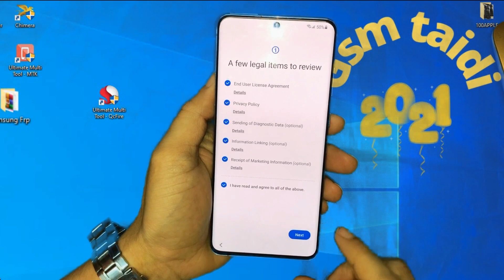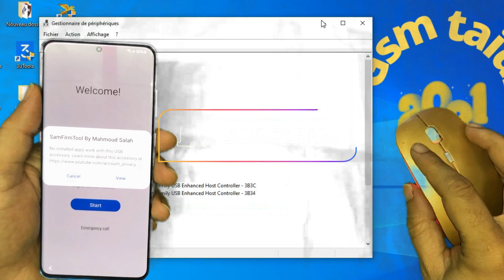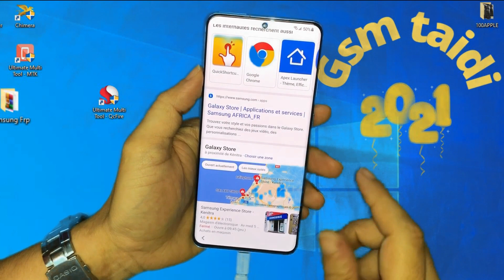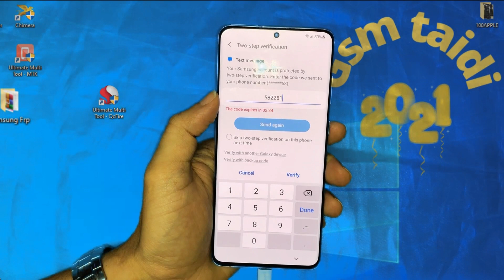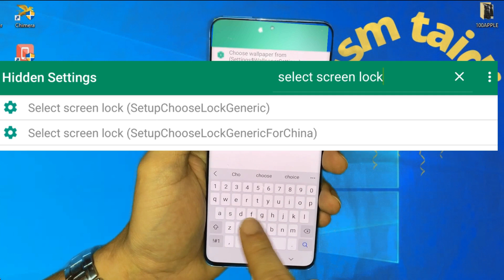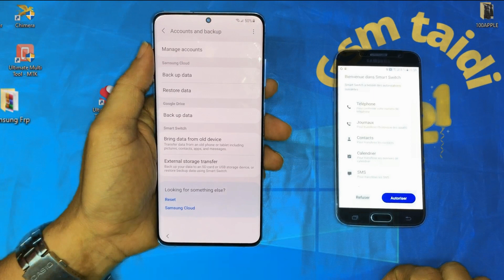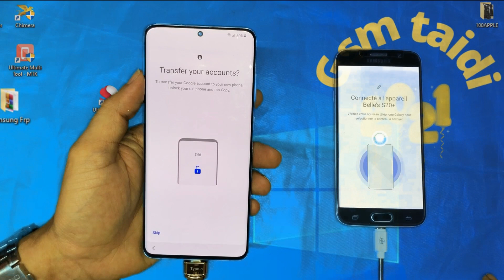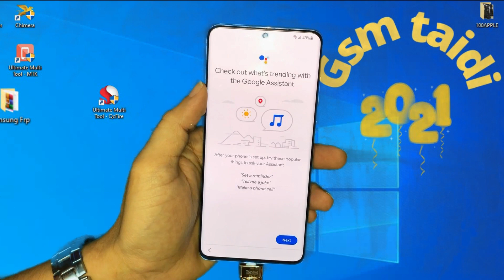Samsung S20 Plus 5g Frp Bypass Android 11 One ui 3.1 Last Security 2021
Hello friends
This is my new video for How To Skip Google Account For All Samsung S20 + /S20 Ultra S20 5G/ S10 /S10+/Note10/Note10+/ A71/A70/A50 A51,A10s;A11.A20s.A21s/S20,S20FE,A71,A41,A31,A32.A42,A21,Note10,S10,M62  FRP Unlock/Google Account Lock Remove Without SIM Card Without
Google Play services Hidden Settings
App not installed
100% FREE Service,
1. = LIKE VIDEO ✔️
3. = SHARE VIDEOS ✔️
Tool Downlaod
supported for
Samsung Galaxy F62 FRP/Google Account Lock Bypass 2021
 Bypass SAMSUNG Galaxy J6 (SM-J600G) U7 Android 10 FRP/Google Account Bypass SAMSUNG Galaxy J6 (SM-J600GF) U4 Android 10 FR